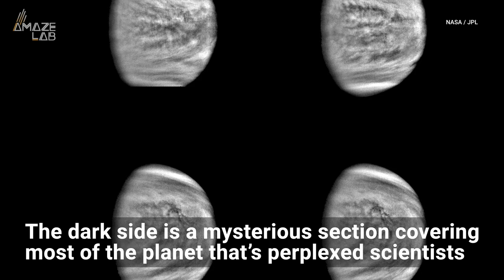Stingray-Inspired Spacecraft May Explore Venus' Mysterious Dark Side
BREEZE spacecraft could one day sail over the dark side of Venus flapping its wings like a stingray. The spacecraft is part of NASA’s Innovative Advanced Concepts program, which funds technology that could revolutionize what's possible in space.